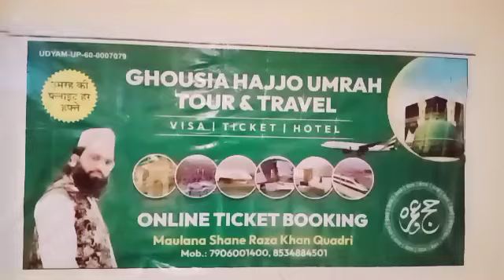December 11, 2022